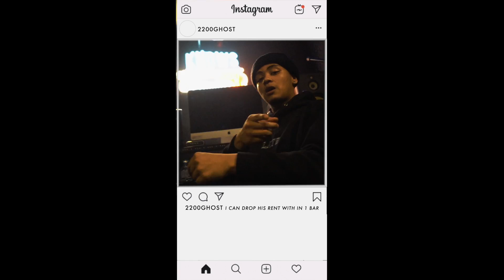2200 GHOST - Kiesha (Official Video)